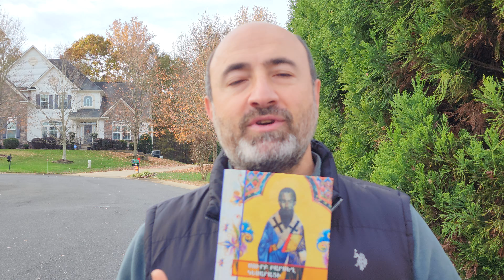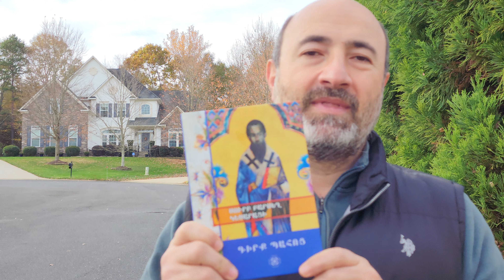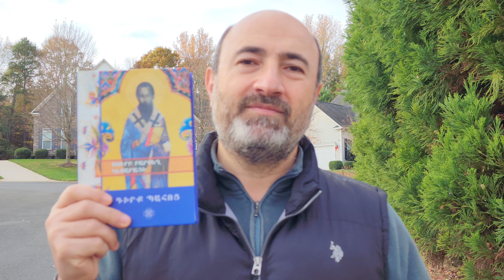Նայիր քեզ։ Երկուշաբթի սկսվում է Հիսնյակի Պահքը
Երկուշաբթի օրը սկսվում է Հիսնյակի առաջին շաբաթապահքը։ Հիսնյակը, նշանակում է, որ մենք մտնում ենք Քրիստոսի սուրբ Ծնունդը տոնելուն պատրաստվելու 50 օրերի պատրաստության մի կարևոր շրջան։ Այս ընթացքում կան երեք շաբաթապահքեր՝ ամեն մեկը հինգ օրեր։ Այս առումով մի շատ հետաքրքիր գիրք եմ ուզում ներկայացնել ձեզ՜ Բարսեղ Կեսարացու Գիրք Պահոցը։

Բարսեղ Կեսարացում Գիրք Պահոցը հրաշալի քարոզների ժողովածու է Պահքի ժամանակ կարդալու համար։